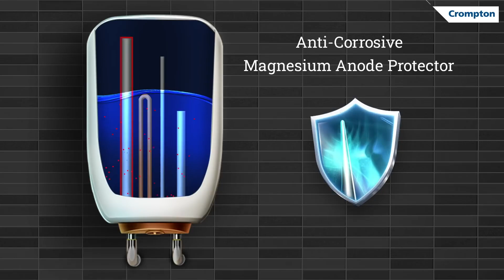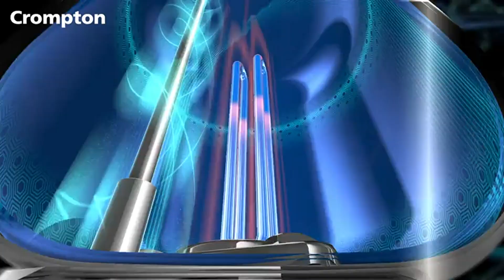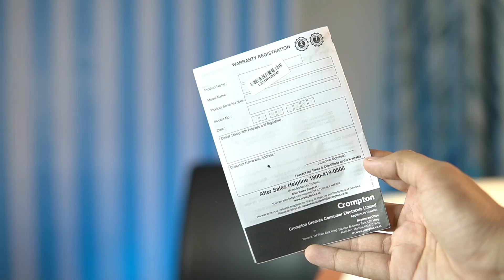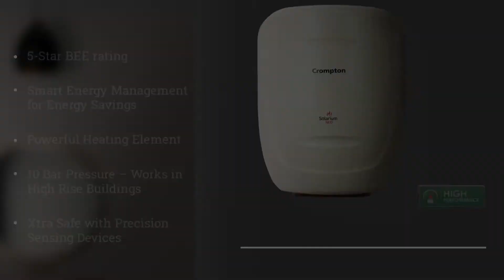Crompton Solarium Neo 10 L Unboxing, Specs and Review | Best Water Heater 2023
Watch the unboxing & review of Crompton Solarium Neo 10 L. Explore its features & elegant design. Experience the excellence of the Triple Shield Technology and Anti Corrosive Magnesium Anode Protector. With a 2-year warranty and versatile features like an advanced glass line tank and great energy efficiency, this water heater ensures convenience at its best. Available on leading e-commerce platforms & nearby retail stores.

Points Covered in this video :
1.best geyser in 2023
2.best geyser in india 2023
3.best geyser in india
4.top geyser in india
5.top geyser in india 2023
6.best geyser for home in india
7.best geyser 2023
8.best geyser for bathroom in india
best storage geyser in india 2023
9.best geyser
10.best geyser for bathroom in india 2023
11.best water geyser 2023 geyser
12.best water heater 2024
13.best geyser 2024
14.crompton water heater
15.crompton geyser
16.best geyser 10L
17.best geyser 15L

In this video, I've discussed my personal opinions on the items, their features, and their after-sales support. On this, others might hold a different viewpoint. I disclaim all liability for any information, specifications, features, or after-sale support discussed in this video. Please be aware before making any purchasing decisions that I do not intend to persuade or force anyone to dislike any product or brand.